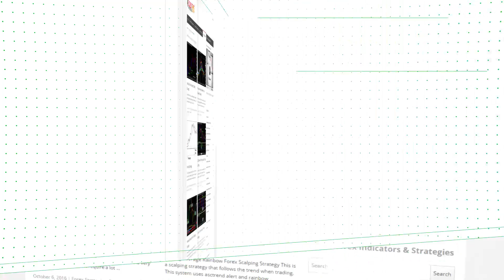ColorBars – indicator for MetaTrader 5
Download ColorBars – indicator for MetaTrader 5

-About-

Forex Strategies
Forex Indicators
Forex Systems